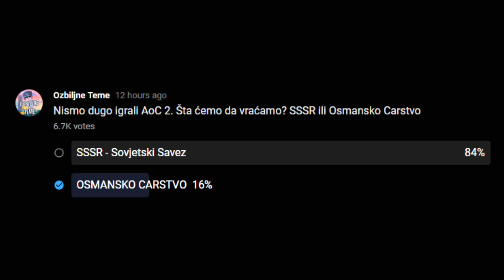KAKO VRATITI SOVJETSKI SAVEZ? SSSR Age of Civilizations 2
SSSR u AoC2. Putinu treba moja pomoc? Dobice je. Vracamo SOVJETSKI SAVEZ.